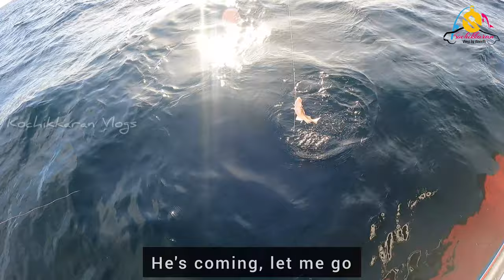Scotlandക്കാരെ തോൽപ്പിച്ച മീൻ പിടുത്തം🎣 | Scotland Fishing | Haddocks | Uk Malayalam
4 hrs in  Scotland to catch Haddocks. We caught differnt species like, Haddock,mackeral & whiting.
Boat  Fishing 🎣 | Scotland Fishing | Haddocks | Fishing Uk | Uk Malayalam | Deep Sea Fishing |
Musician: ASHUTOSH
Musician: @iksonmusic